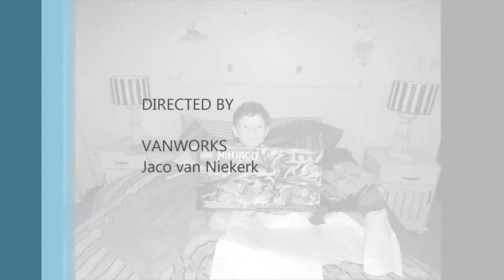2015/10/13 Aidan's 7th Birthday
Aidan's 7th Birthday